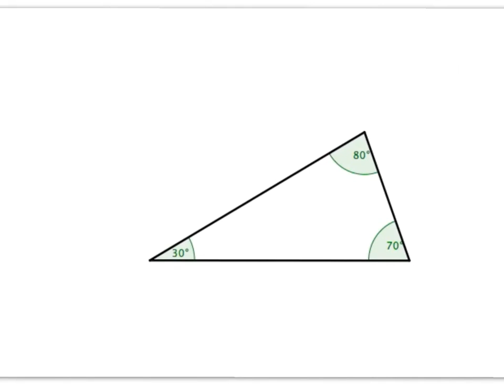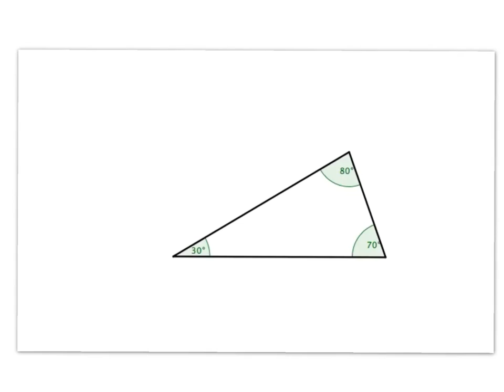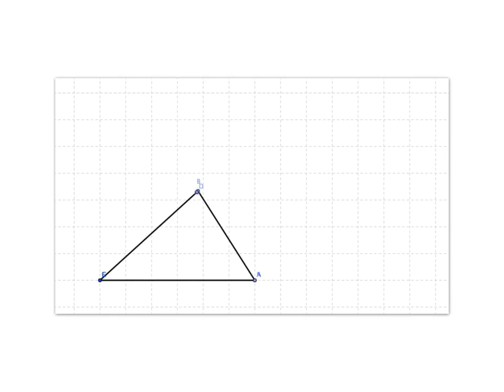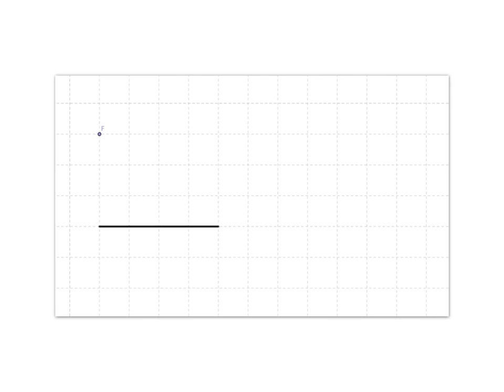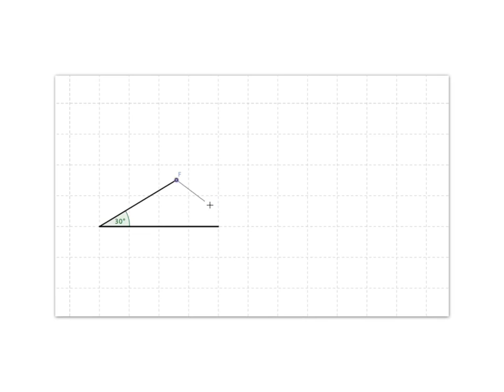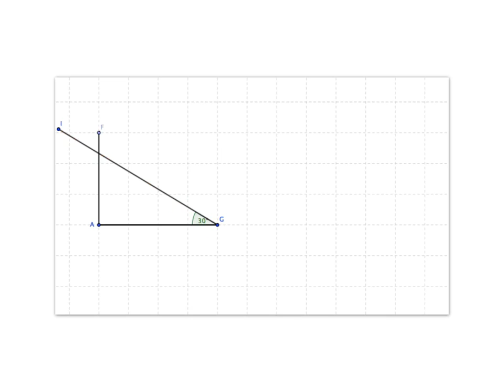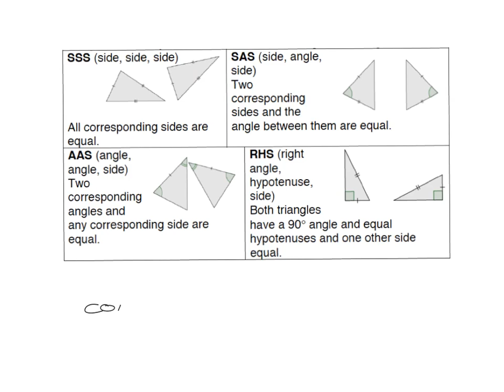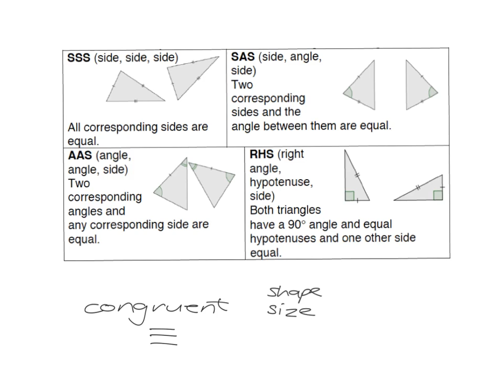Geometry 9.7: Congruent triangles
This video forms part of the OLICO Youth Mathematics programme, which can be found
Lesson code: Grade 9 Geometry 7